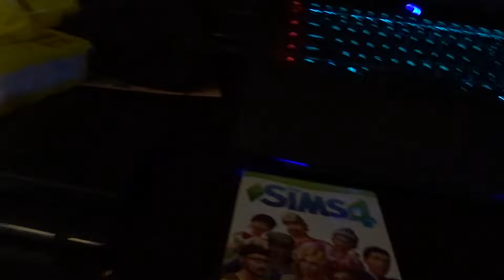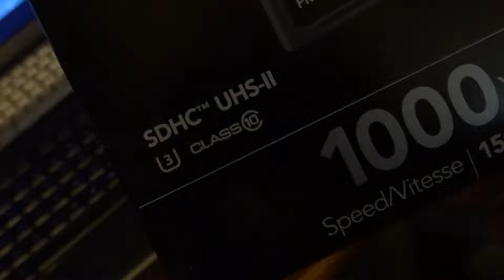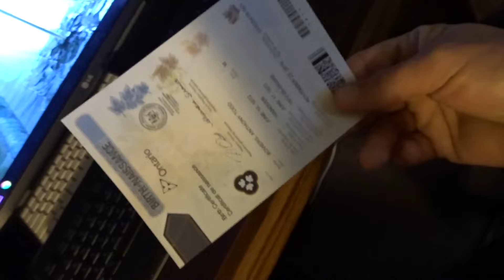UncleTone's Muesday Vlog - Knotty Pine Party 2015